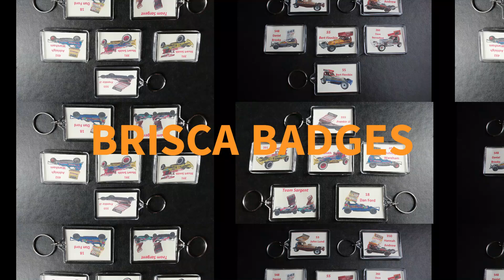Brisca F1 Stock Car World Final 2024, Skegness, World of Outlaws Demonstration Laps